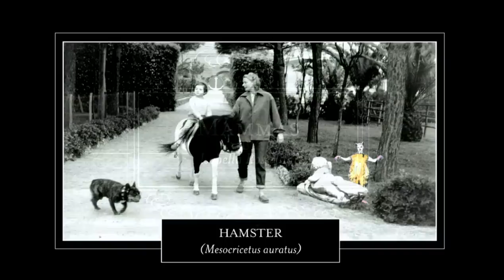Performance of mamas | Isabella Rossellini | TEDxMet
Isabella Rossellini: actress, director, and naturalist, presents a surprising take on mothers. Of many kinds.

Actress and model Isabella Rossellini recently wrote, directed, and starred in a series of short films, Green Porno, about the reproducing habits of various bugs and animals. Green Porno premiered at the Tribeca Film Festival, ran as a Sundance Channel series, and was adapted for stage in her one-woman show in 2014. As a model, Rossellini has appeared on the cover of numerous magazines; portraits of her by many of the world’s leading photographers are documented in her art book Looking at Me. Rossellini’s film credits include White Nights with Mikhail Baryshnikov and David Lynch’s Blue Velvet. She has been honored by the George Eastman House for her work in preserving the films of her parents, Ingrid Bergman and Roberto Rossellini.